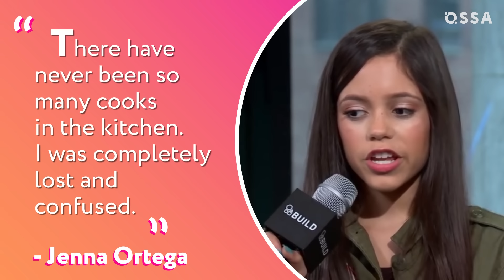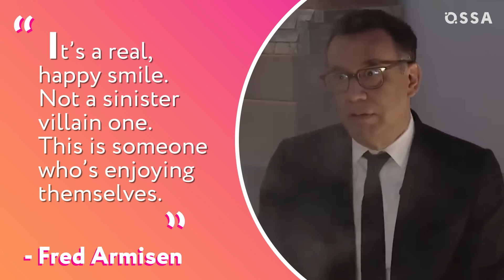Wednesday: Real-Life Partners Revealed! |⭐ OSSA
The long-awaited Wednesday series is finally out! However, we are interested not only in looking at how the characters exist in the plot of the series but also in how the actors of the series Wednesday exist in real life! Therefore, today the OSCA decided to invite you backstage on Wednesday to find out where with whom and how the cast lives!

In today's video, you'll find out what's weird about Jenna Ortega (Wednesday Addams) claiming she's not dating anyone, and what challenges the actress faced working with Tim Burton on the set of the Wednesday series! Why is Luis Guzmán better suited for the role of Gomez Addams than his predecessors, John Astin and Raul Julia, and what do we know about the actor's secretive 30-year family life with his wife Angelita Galarza-Guzman? What does Catherine Zeta-Jones (Morticia Addams) have to say about her marriage to Michael Douglas and how has her career progressed? What do we already know about Isaac Ordonez, who at the age of 12 already plays the role of the notorious Pugsley Addams, and how does his teenage life coexist with his acting career? What did Fred Armisen do to himself to become Uncle Fester, and what does the actor's ex-girlfriend, Natasha Lyonne, have to say about his real personality? In what projects could you watch Riki Lindhome (Dr. Valerie Kinbott) in the past, and what do you know about the actress's private life? How does Gwendoline Christie's (Larissa Weems) close relationship with her husband, Giles Deacon, play out in her career, and in which other series have you seen the actress' amazing acting? And also we will tell you about how Christina Ricci (Marilyn Thornhill) went into her working mode after a grueling regime of motherhood over a child! So play this video right now!

Chapters:
00:00 - Intro
00:16 - Jenna Ortega as Wednesday Addams
01:52 - Luis Guzmán as Gomez Addams
03:09 - Catherine Zeta-Jones as Morticia Addams
04:07 - Isaac Ordonez as Pugsley Addams
04:49 - Fred Armisen as Uncle Fester
06:17 - Riki Lindhome as Dr. Valerie Kinbott
07:19 - Gwendoline Christie as Larissa Weems
08:17 - Christina Ricci as Marilyn Thornhill